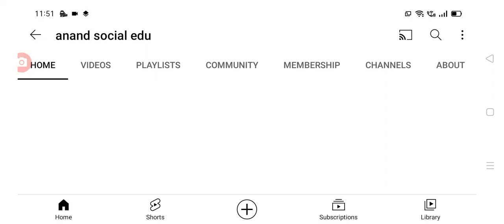మే నెల నుంచి ఏపీలో డబల్ రేషన్ పంపిణీ ration distribution latest update in AP.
hello everyone today update is AP government announced Ration distribution latest update .@anandsocialedu